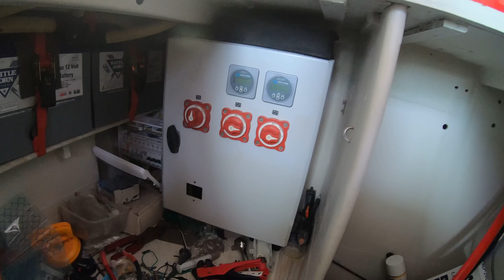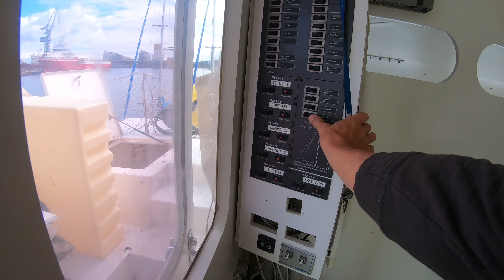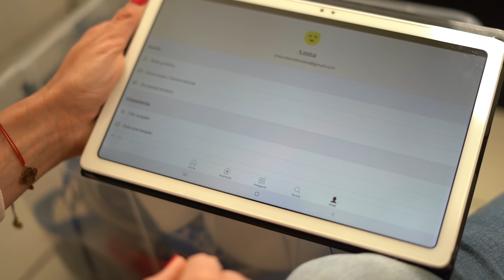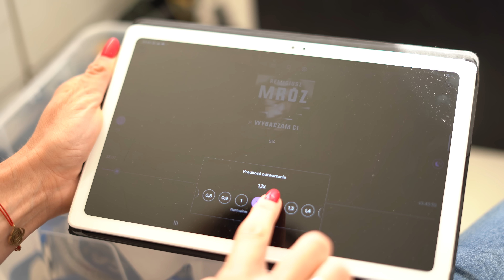NIKT NIE MÓWIŁ ŻE BĘDZIE LEKKO! Newsy z POLY!✌️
My to normalni jednak nie jesteśmy! ale NIKT NIE MÓWIŁ ŻE BĘDZIE LEKKO! NEWSY Z POLY!!!

Słuchaj przez 30 dni za darmo!
Specjalny kod dla Was: sailoceans

Pozdrowionka!
Ania, Bartek & POLY

Dołącz do naszej grupy Patronów!

Ania, Bartek, Kuba i Julian
SailOceans
s/y Poly

Rozdziały:
00:00 Co dziś grane na Poly
00:40 My to normalni nie będziemy!
02:23 Tour po Poly
29:30 Osz, serio?
30:40 Nareszcie porządki!
34:13 A wkrótce ...